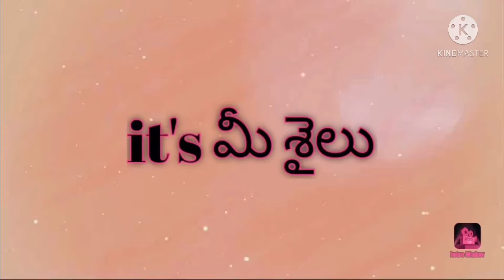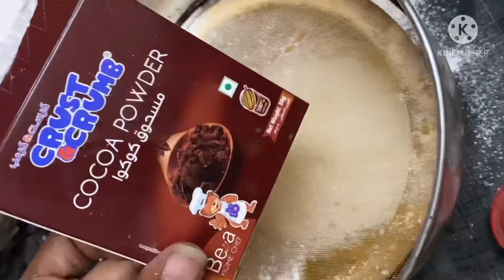How to make ## Dark Chocolate ## cake Recipe with easy Way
How to make dark chocolate cake recipe with our own style, 😃😍😜👌